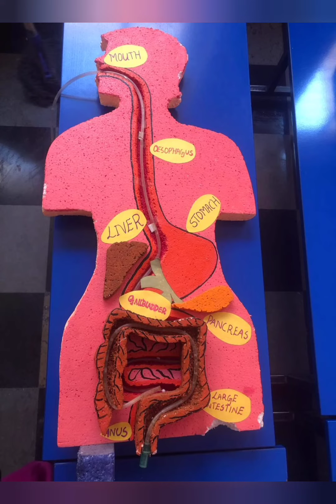EWPS - ARTSCI ( ICSE) - EXHIBITION BITES. WILL THE DIGESTIVE SYSTEM HELP ME BREATHE?